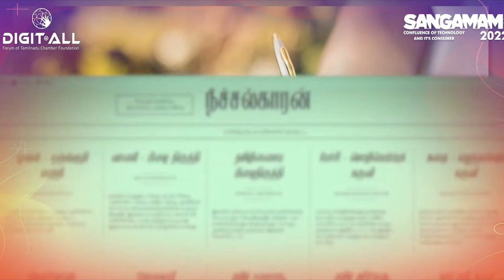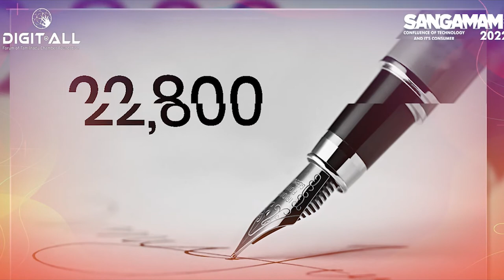இணையத்தில் தமிழ் மொழிக்கு ஆற்றிய சேவையை பாராட்டி DigitAll விருது வழங்கப்படுகிறது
இணையத்தில் தமிழ் மொழிக்கு ஆற்றிய சேவையை பாராட்டி நீச்சல்காரன் ராஜாராமன் அவர்களுக்கு  DigitAll விருது வழங்கப்படுகிறது